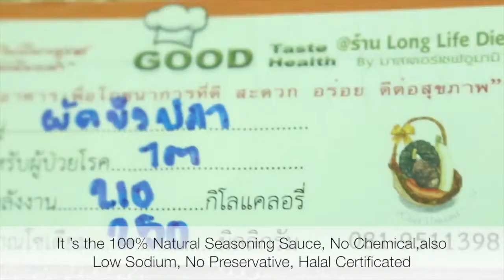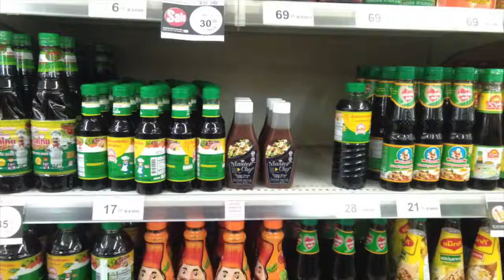Masterchef Umami Sauce เครื่องปรุงรสอาหารเพื่อสุขภาพ แทนผงชูรส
เพื่อสุขภาพที่ดี อร่อยได้โดยไม่ต้องใช้ผงชูรส
สนใจดูรายละเอียดและสั่งซื้อทางออนไลน์ได้แล้ววันนี้ที่หน้านี้จ้า หรือสอบถาม 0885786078